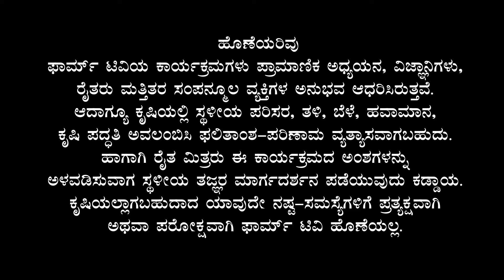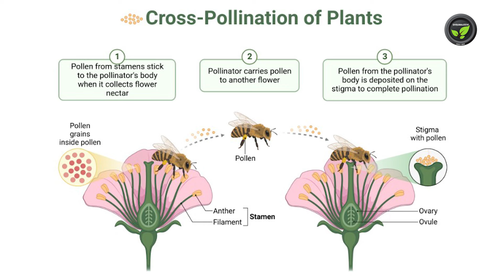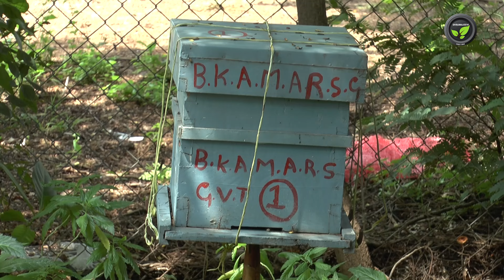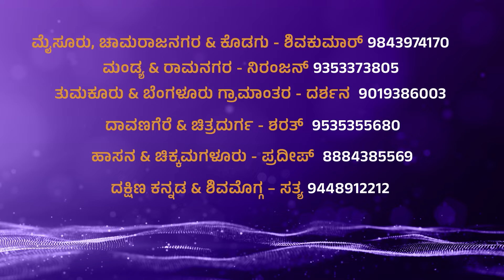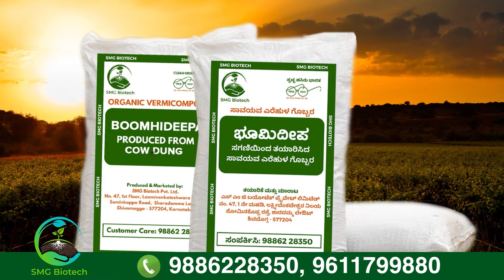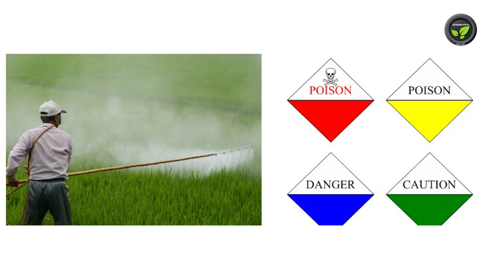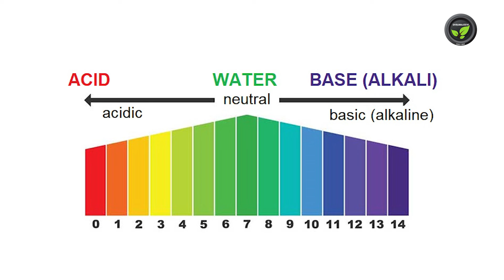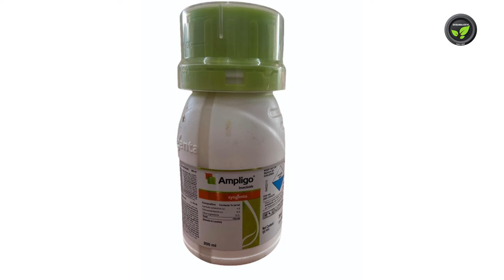ಕೃಷಿಯಲ್ಲಿ ಜೇನಿನ ಮಹತ್ವ, ಕೀಟನಾಶಕದಿಂದ ರಕ್ಷಣೆ - ಡಾ. ಬದರಿಪ್ರಸಾದ ಪಿ. ಆರ್. | Importance of honey bees